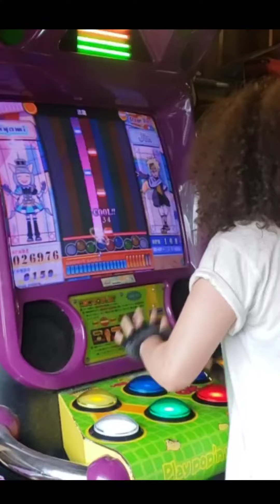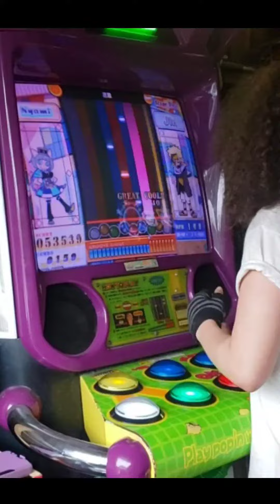流離 by PON, Pop'n Music full play of my fourteen year old playing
流離 , or Sasurai on Pop'n Music Kaimei Riddles. Hoping this video came out better and more up close. I layered the music on top, so you could hear it better, but you can still her hitting the notes. My daughter is 14 and has gotten really good at the game in the last year or so. She's so much better than me at the game now, when back in the day would never play anything past 5 button and it was super easy mode. She just played some level 48 songs the other day and did well on them. I can barely pass a 43. More videos to come